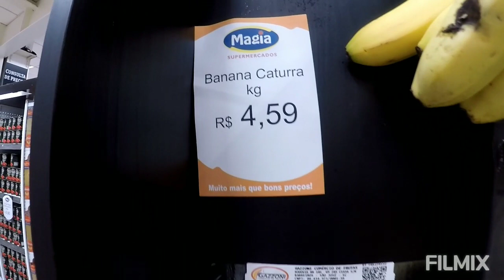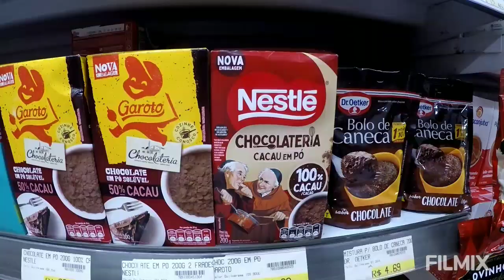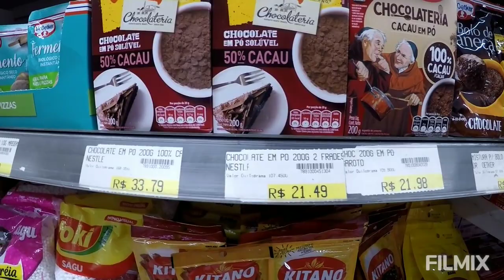Vem comigo às compras na Canasvieiras, Florianópolis